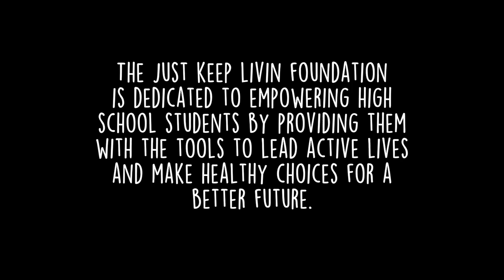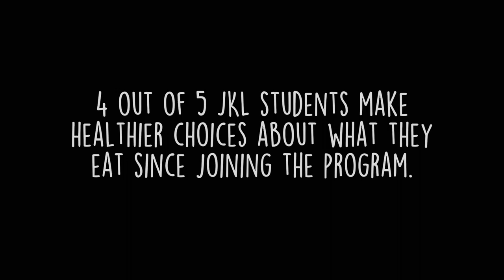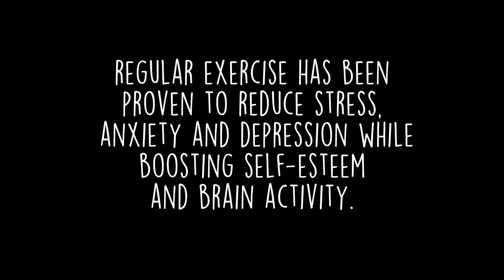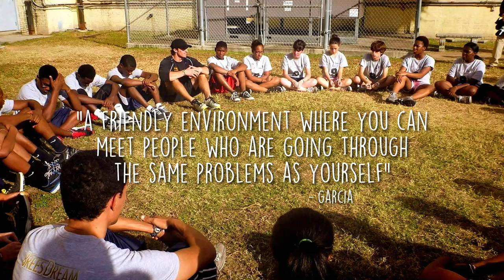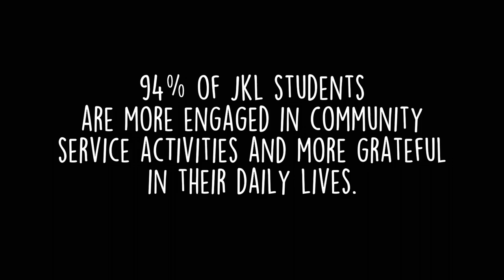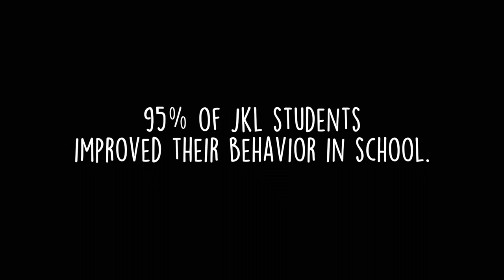just keep livin Foundation video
The just keep livin Foundation is dedicated to empowering high school students by providing them with the tools to lead active lives and make healthy choices for a better future.